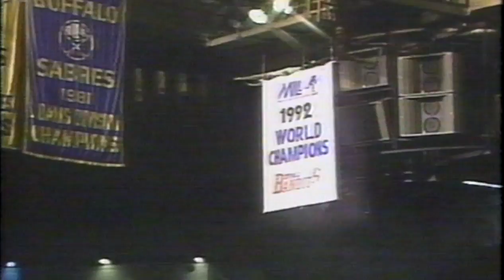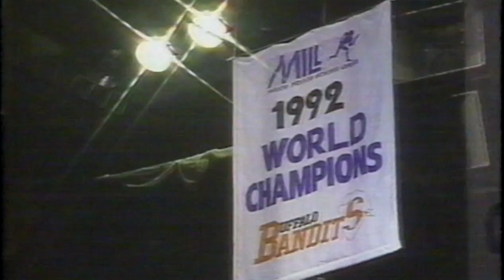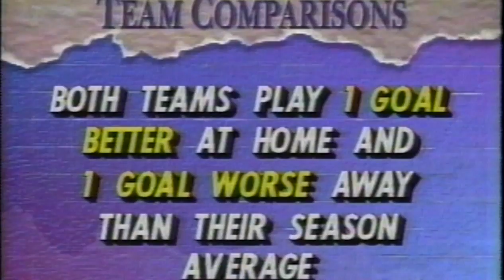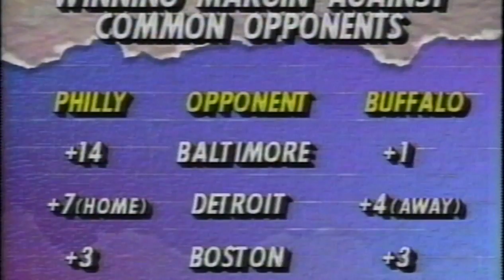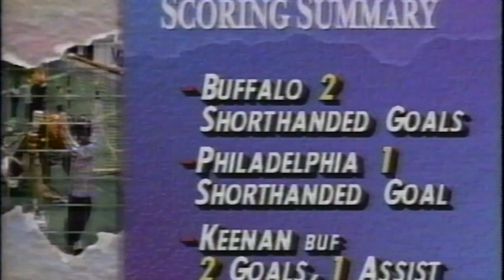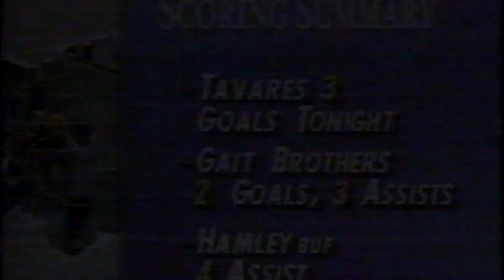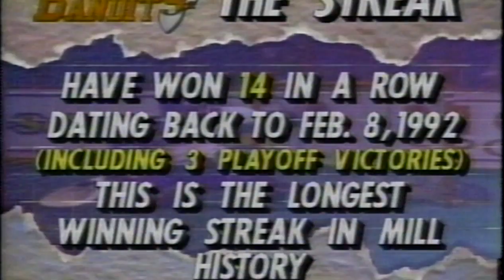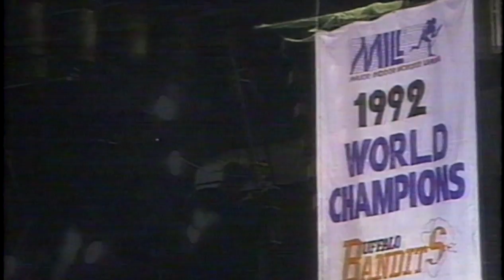NLL MILL Era 1993 Philadelphia Wings @ Buffalo Bandits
February 27, 1993 - The third meeting of these two teams with Buffalo leading the series 2-0.
Q: Can Philadelphia get closer to evening the score in one of the leagues most hostile environments?
Hint: I can't upload ALL wins ; )